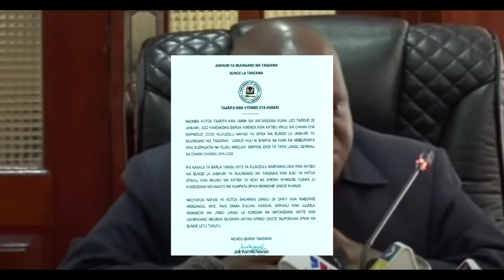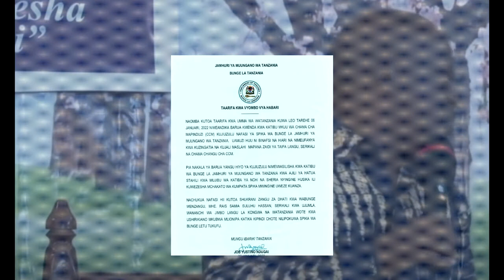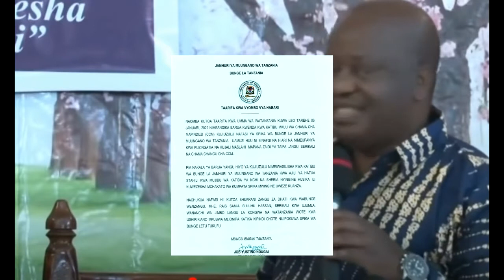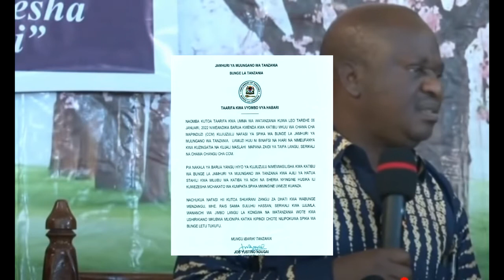BREAKING NEWS; SPIKA WA BUNGE LA JAMHURI YA MUUNGANO WA TANZANIA JOB YUSTINO NDUGAI AJIUZULU.....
Taarifa iliyotufikia hivi punde. kutoka ofisi ya bunge dodoma